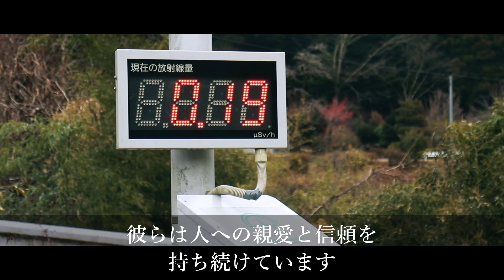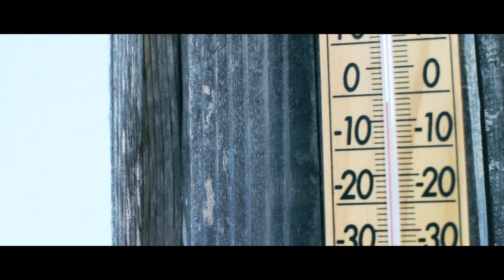Fukushima #10 原発被災地の犬猫たちを訪ねて(2020.2.26-27) 311から9年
2020年2月第4週の原発被災地・福島県飯舘村の犬猫訪問の記録です。
ほぼ毎週、現地に足を運び、犬猫の給餌と犬の散歩をしています。

当初より訪問対象の犬猫はかなり減っていますが、今も家族と離れて暮らす犬、人が運ぶご飯を頼りに生きる猫がまだ数十頭います。
猫たちにはご飯を絶やさぬよう餌場の維持とフードの補給、犬たちは飼い主と過ごす時間が限られていますので、散歩はじめできる限り長く一緒に過ごすようにしています。

犬猫たちと接して感じるのは、彼らの心の美しさ。
どれだけ孤独な時間を重ねても、犬猫たちは人への親愛を持ち続けてくれます。
彼らは、私たちの家族である犬猫と同じそれぞれが個性を輝かせる命です。
そんな彼らの真の姿を伝えたいと作った動画です。

YouTubeチャンネルを収益化して被災地での活動資金にしたいと考えております。

■活動資金カンパとフードのご支援をよろしくお願い致します。
現在、活動資金、フードのストックが不足しております。
カレンダーの売上や自己資金も投入してきましたが、活動を継続できるか頭を悩ませています。
お願いばかりで恐縮ですが、みなさまからの温かいご支援を何卒よろしくお願い致します。